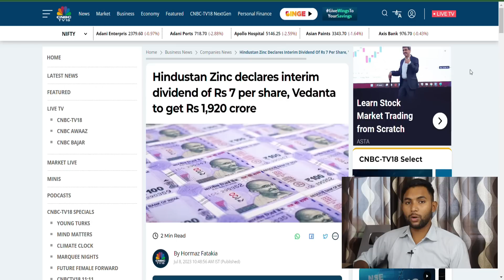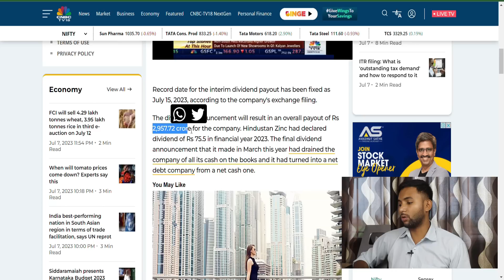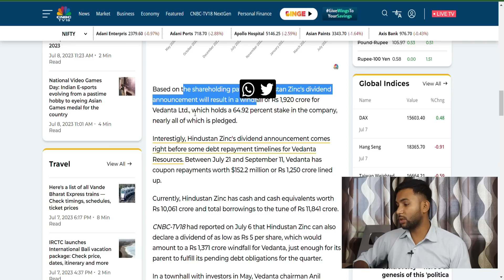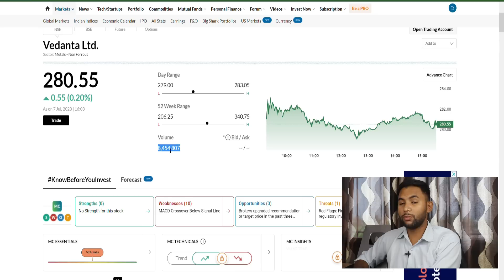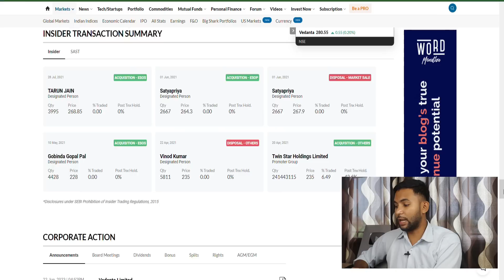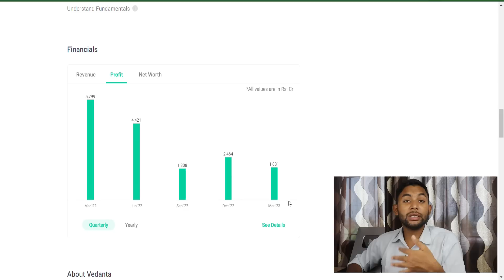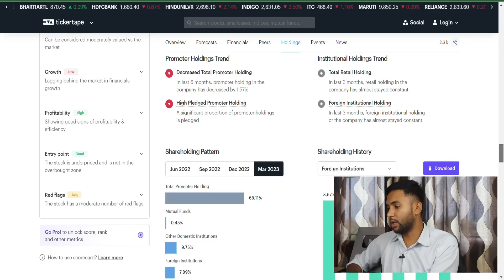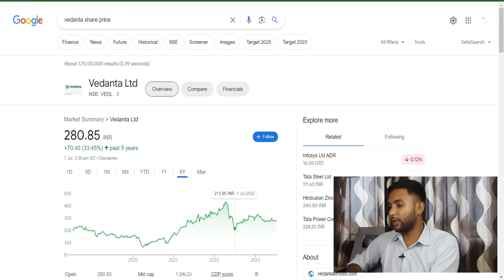Vedanta next dividend | Vedanta to acquire semiconductor business | Vedanta share news today |stocks